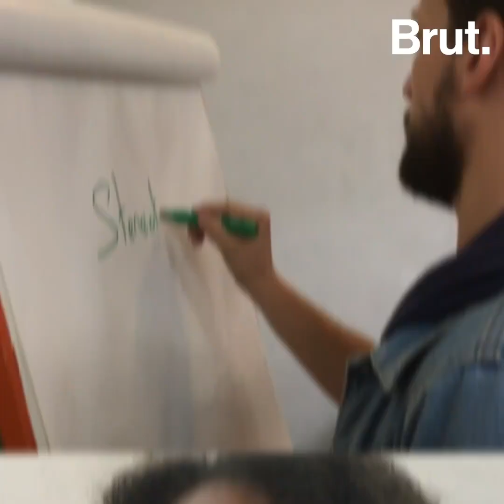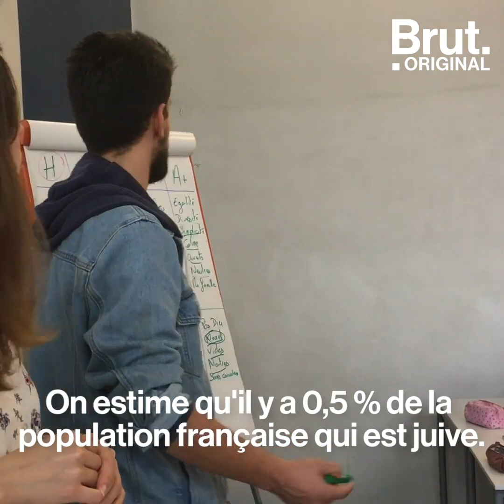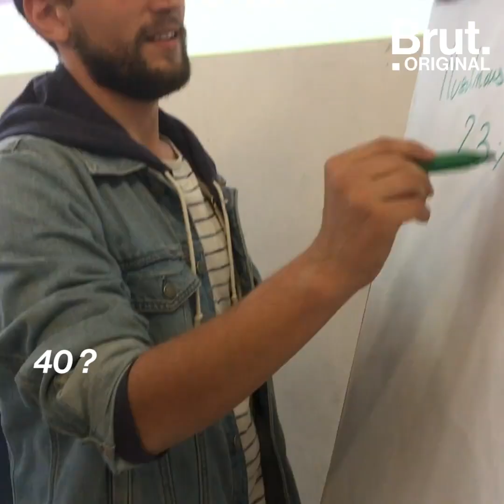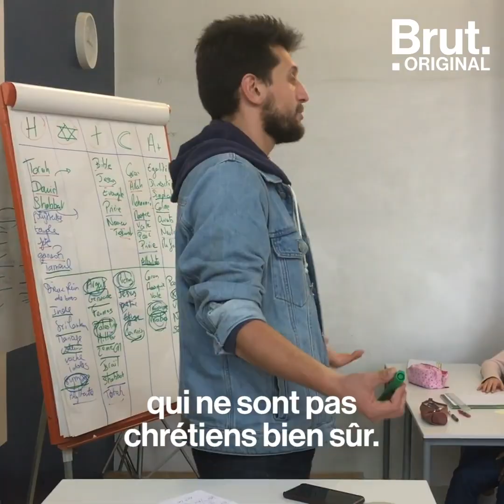Prévention _ L'association Coexister lutte contre les préjugés sur les religions (Brut 2019)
Les actes antisémites ont augmenté de 74 % en France en 2018. Pour lutter contre les préjugés sur les religions, l’association Coexister se rend dans les écoles. Et voilà comment ils les déconstruisent...